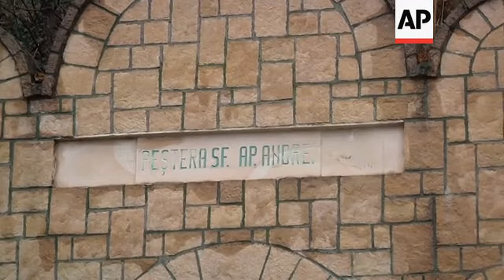Romanian church leader calls mass gathering amid virus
(30 Nov 2020) Romanian church leaders organised a mass gathering for St Andrew's day on Monday as dozens gathered despite health risks during the pandemic.
With quarantine in place, officials say only residents of the village where the St Andrew's church is located were allowed to attend.
Orthodox Archbishop Teodosie spoke to the crowd from a stage near the cave where they believe St Andrew lived.
"You should respect the sanitary rules, I see you all have masks," he said.
However visitors were seen touching and kissing the relics, with many of attendees and clergy not wearing masks.
"I believe in people shaking hands, this should be kept as it is," said Florin Dobre, a 44-year-old visitor who came to worship.
This year, coronavirus halted the feast of St Dimitrie of Basarabov, a weeklong festival that typically draws up to 100,000 people from all over the country to the capital every October.
Infection-control measures limited access to the festival to Bucharest residents.
The feast was shortened to three days and drew less than a third of the usual number of worshipers.
About 85% of Romania's more than 19 million people identify as Orthodox Christians, and the government measures have dramatically altered religious celebrations in 2020.